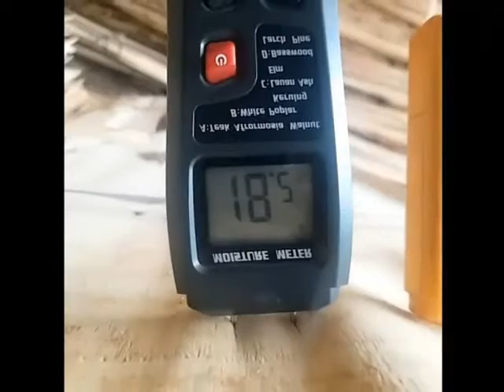Kiểm tra độ khô ván bóc bằng máy đo điện tử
Sử dụng máy đo điện tử dạng đồng hồ để kiểm tra độ khô ván bóc - Ván bóc Dương Hùng - 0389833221